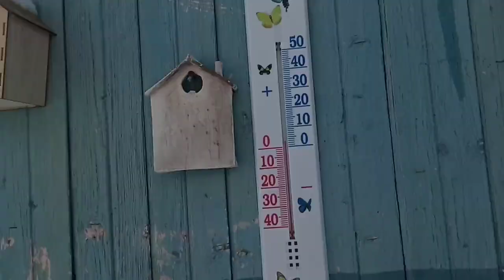В Крыму весна!!! Но,настроение не очень....